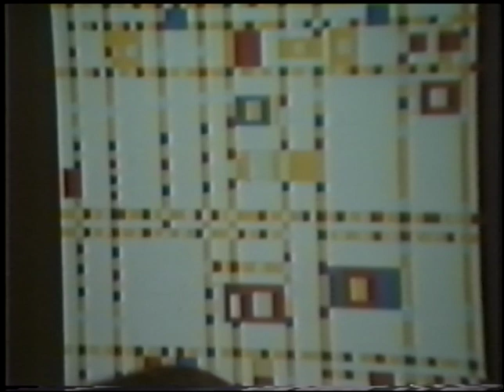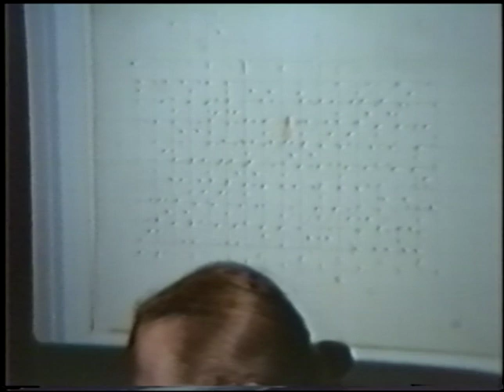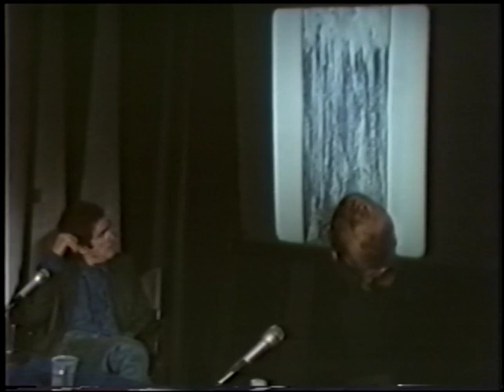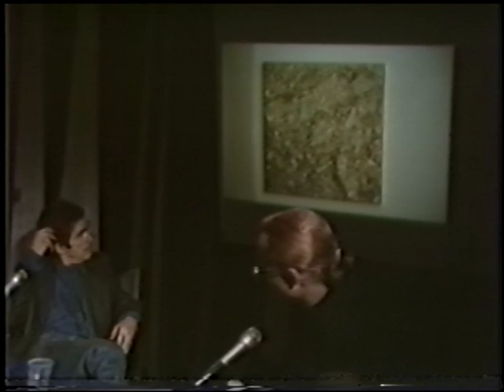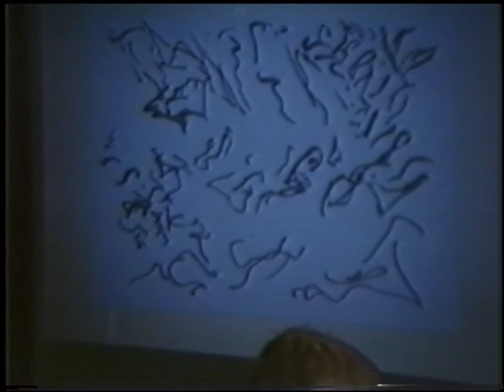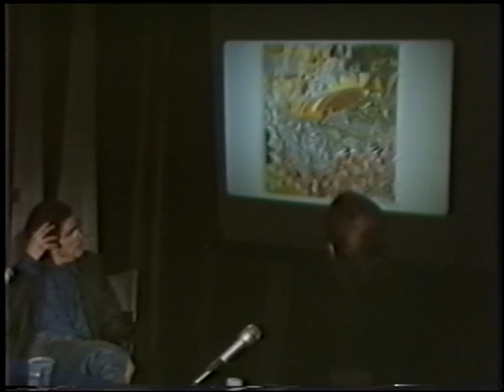Larry Poons interviewed by Jason Andrew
Artist Talk on Art, February 11, 2000

Artists Talk on Art has provided a forum for visual artists in New York City for nearly a half-century and is the longest-running panel series in art history. Our mission as a 501(c)3 is to continue to provide artists a platform to share opinions and thoughts for critical dialogue in the arts on issues relevant to the contemporary context and for historic review. Critically acclaimed, ATOA was conceived and organized in 1974 by Lori Antonacci, Douglas I. Sheer and Robert Wiegand. It has offered talks by more than 6,500 artists and a significant number of art critics, historians, gallery directors, and curators. Serving a large art world constituency, the series has presented to an audience of hundreds of thousands. Artists Talk on Art, Inc is a not-for-profit tax-exempt corporation incorporated in New York State (with its own 501C3).
Links

Artists Talk on Art Website atoanyc.org